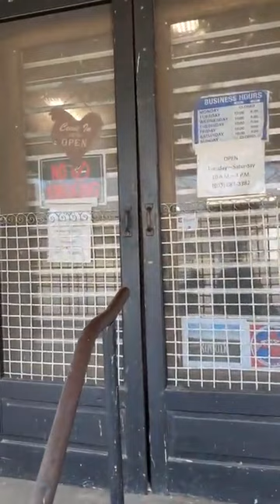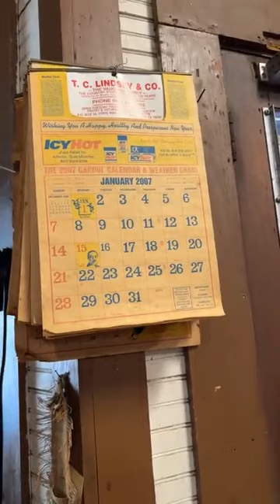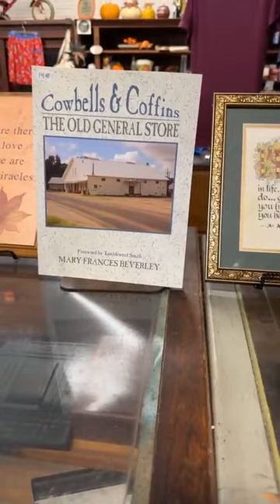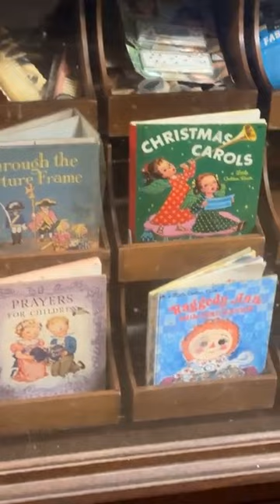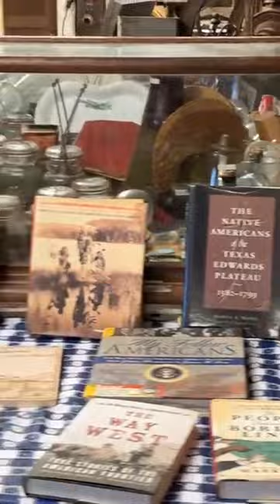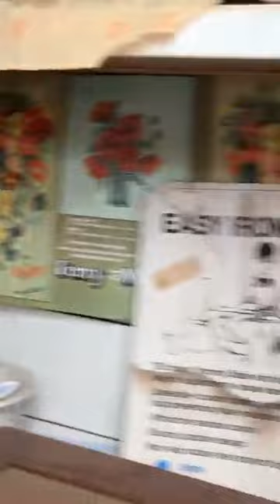Jonesville General Store